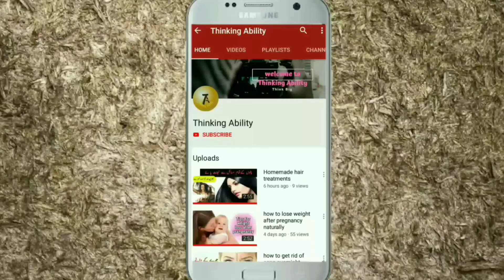French Rafale VS US F-16 | Lockheed F-16 vs Dassault Rafale Comparison 2019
French Rafale VS US F-16